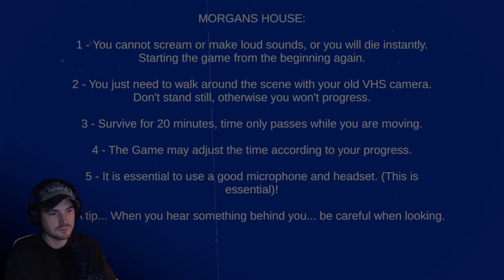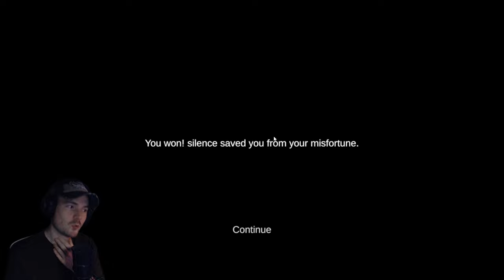SI JE CRIE, JE MEURS ! 😱 (ASMR HORREUR)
Le jeu ► Shhh!